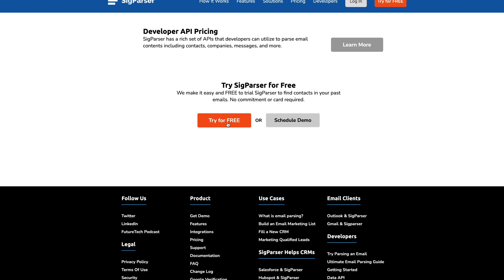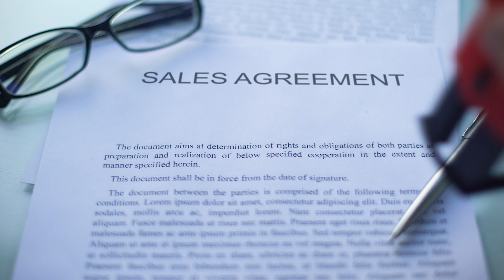The Most OVERRATED and UNDERRATED Marketing Strategies In 2024